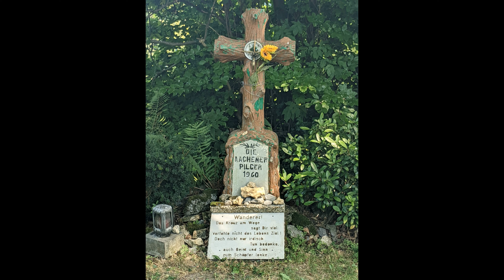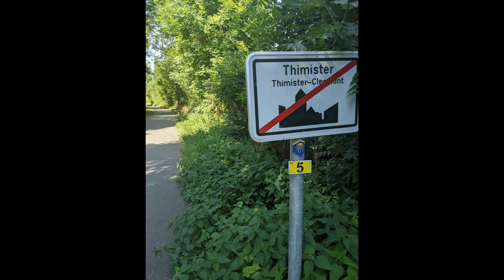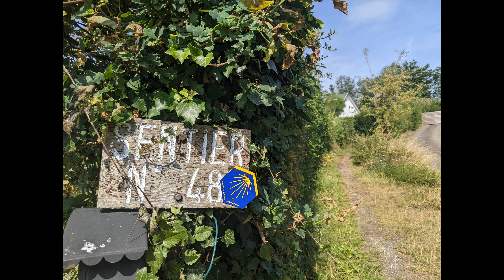Beautiful Pianomusic - Way of St. James Belgium - backgroundmusic - Nature Video - Tristan Dietsch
Deutsch:
Vor einem Jahr war ich auf dem Jakobsweg und habe hier und da die Kamera von meinem Handy gezückt. So wurden viele kleine Momente festgehalten, die auf meinem Weg lagen. Von der deutsch-belgischen Grenze aus bin ich in 6 Tagen 100 km gewandert. Es war auf jeden Fall ein Abenteuer. Im Hintergrund habe ich eine eigene Klavierkomposition verwendet. Dieses Video soll der Entspannung dienen. Das langsame Tempo und die ruhigen Landschaftsaufnahmen tun ihr Übriges. Vielen Dank, alles Gute und eine gesegnete Woche!

Tristan.

English:
A year ago, I was on the Camino de Santiago, and every now and then, I took out my phone's camera. This way, many little moments were captured that lay along my journey. I hiked 100 km in 6 days from the German-Belgian border. It was definitely an adventure. In the background, I added a piano composition of mine. This video is meant for relaxation. The slow pace and serene landscape shots add to it. Thank you very much, and all the best for a blessed week!

Tristan